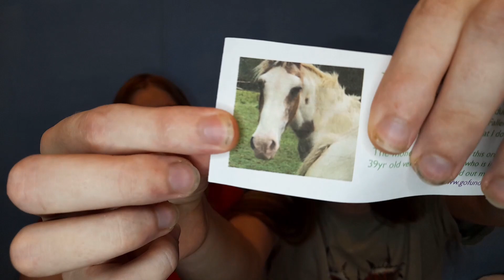Mystery Box Opening #2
Here is another mystery box opening. What could we have this time? Are books guaranteed in every mystery box opening? I have no idea, only one way to find out.

Links for all the shops on Etsy we featured:

Edge of the Map Studio

The Fallen Nephilim

Lily's Emporium

Smashing Book Shop